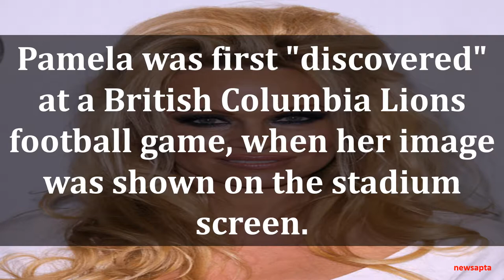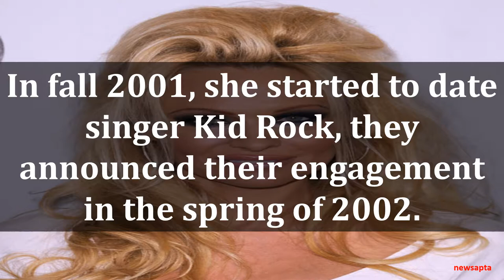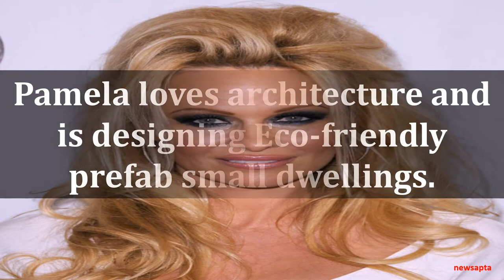BIOGRAPHY OF PAMELA ANDERSON